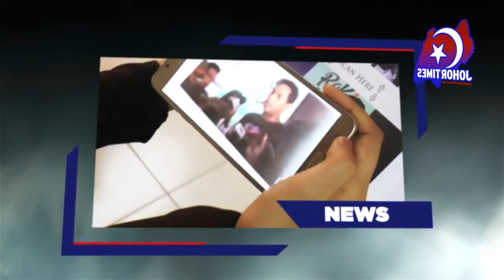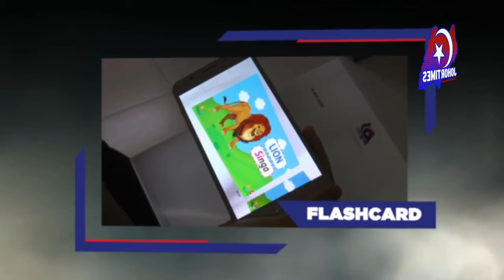SOULofJOHOR - 75 TAHUN PBB – TPNW PLATFORM BEBASKAN DUNIA DARIPADA SENJATA NUKLEAR